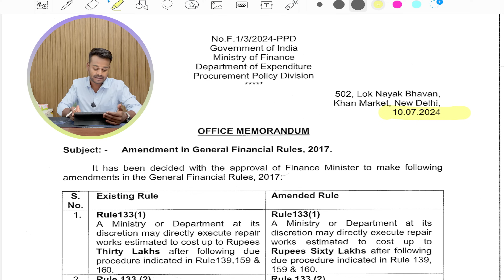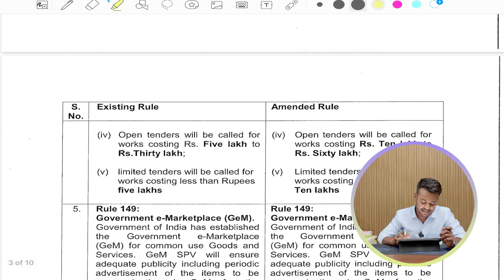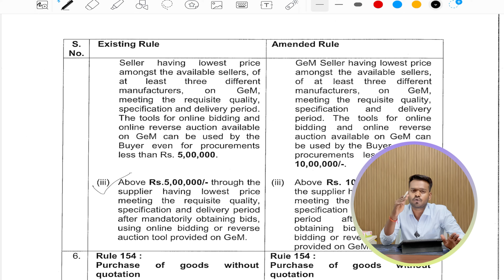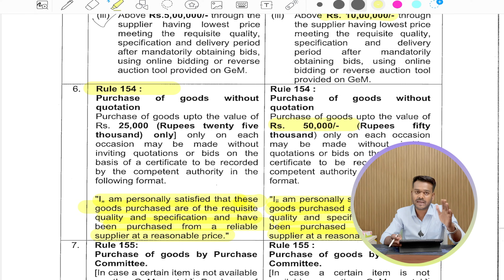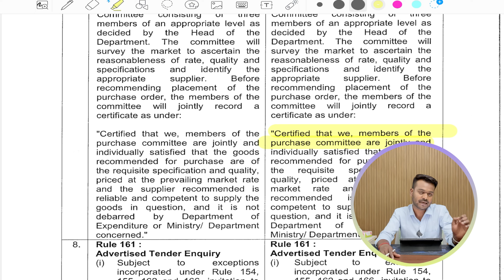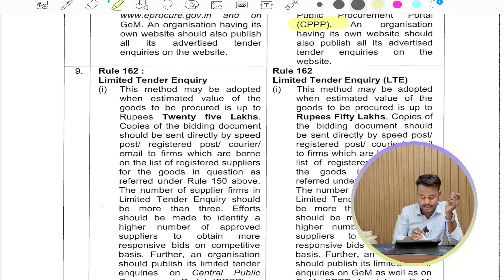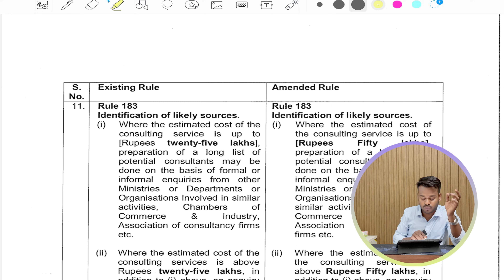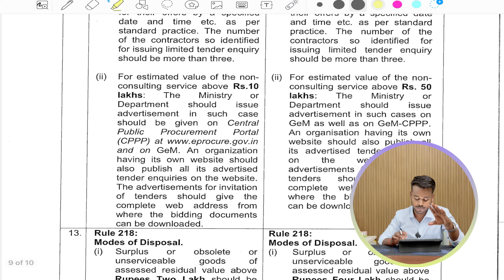Biggest upcoming Updates on Gem | L1 & Direct Purchase Limit Change | GFR New Rules in 2024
Welcome to our latest video, where we dive deep into the biggest upcoming updates on the Government e-Marketplace (GeM) and the significant changes to the General Financial Rules (GFR) in 2024. Stay informed and updated with the latest amendments to streamline your procurement processes.

Timestamps:
00:00 - Introduction
01:29 - Amendments in General Financial Rules 2017 Office Memorandum
02:00 - Repairing Work New Limit GFR Rule Amended 133(1), 133(2), 133(3)
03:45 - GFR Rule 139 Procedure for Execution of Work: Open Tender and Limited Tender for Work New Limit
05:16 - GeM Portal New Purchasing Limit GFR Rule 149
07:30 - GFR Rule 154 Purchase of Goods without Quotation
08:55 - GFR Rule 155 Purchase of Goods by Purchase Committee
10:55 - GFR Rule 161 Advertised Tender Enquiry
13:00 - GFR Rule 162 Limited Tender for Goods
15:10 - GFR Rule 173 Transparency, Competition, Fairness, and Elimination
16:27 - GFR Rule 183 Consulting Services (Identification of Likely Sources)
17:00 - GFR Rule 201 Invitation of Bids (Non-Consultancy Services)
18:25 - GFR Rule 218 Modes of Disposal (Forward Auction)